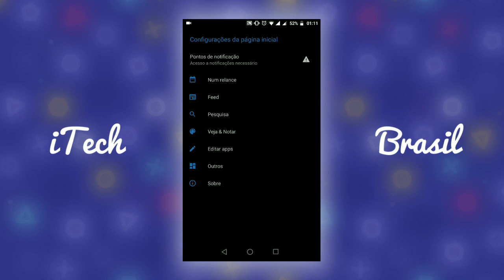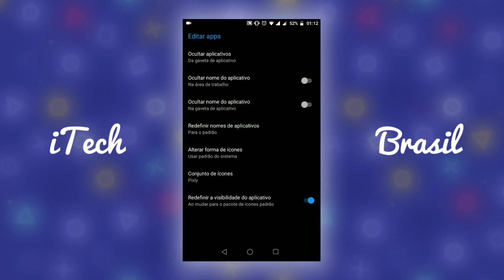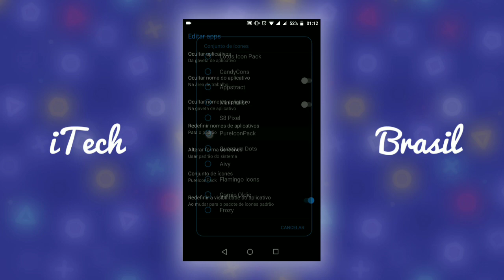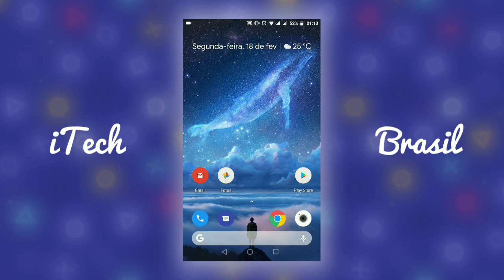Horizon Launcher - Uma Pixel Launcher cheia de customizações!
domingosvaraodm